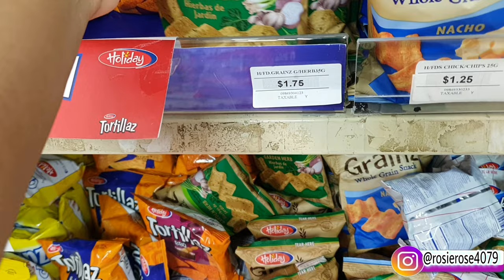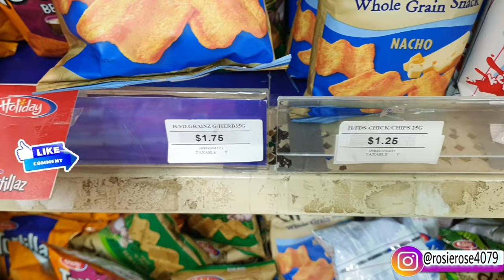Nothing Much Happening||A Day With Me - Life In Barbados||Vlog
What's popping guys? Welcome to another vlog! Trust that all is well at your end . I know I was MIA but i am here keeping safe and staying positive in light of what is happening in Barbados...SMILE!